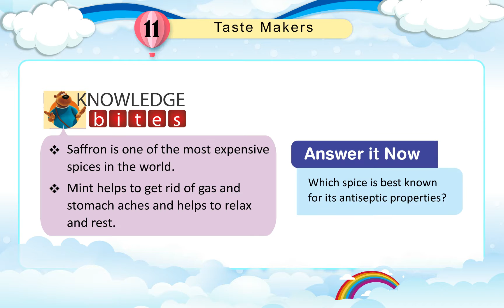Cloud Nine Books G.K. Class 3 Sem 1 Chapter 11